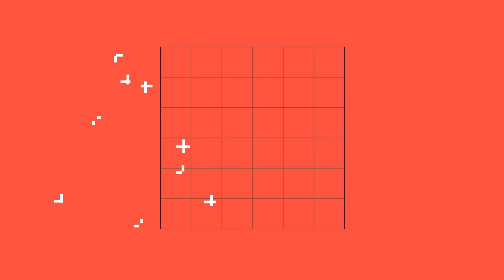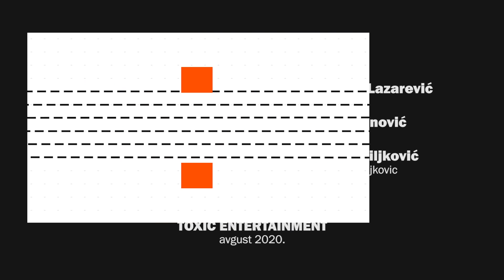deToxic || PRATILI SMO KATARINU ŽIVKOVIĆ U KORAK - PRVO TERETANA, PA RESTORAN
TOXIC TV:
📍𝗞𝗼𝗽𝗲𝗿𝗻𝗶𝗸𝘂𝘀 𝟮𝟭